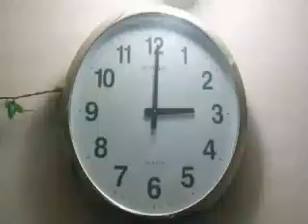Segon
Yonnu yon dekpe kaka